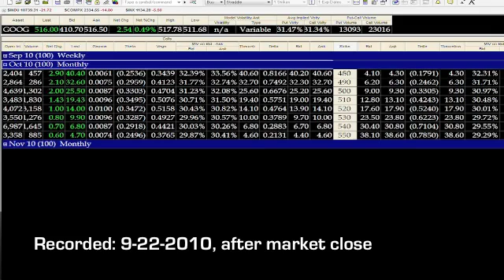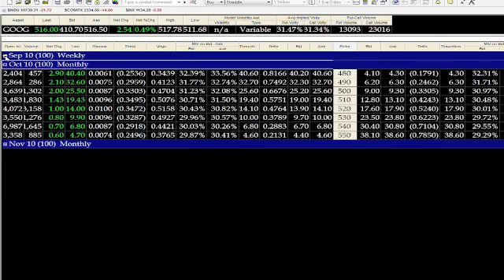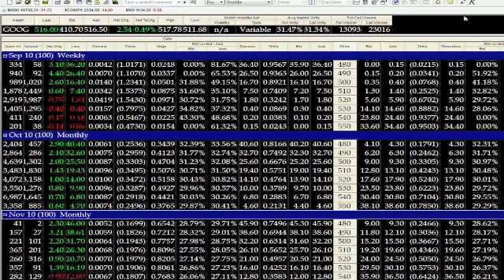High Frequency Trading in Options Explained | Trade Options Like a DPM Webinars #4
- A former CBOE Designated Primary Market Maker (DPM), The Admiral, explains what High Frequency Trading (HFT) is.  Specifically, the admiral explains what the purpose of high frequency trading and how big firms like Goldman Sachs, JP Morgan, and Morgan Stanley take advantage of technology placed near the exchanges

This an excerpt from the "Trade Options like a DPM Webinar #4: Synthetics & Equalities

"SYNTHETICS / EQUALITIES" OPTIONS WEBINAR DESCRIPTION

A financial instrument that is created artificially by simulating another instrument with the combined features of a collection of other assets.

ABOUT "THE ADMIRAL"

The featured speaker, whom we affectionately call "The Admiral," was a Designated Primary Market Maker (DPM) on the floor of the CBOE for five years. Although we're not using his real name (so don't ask!) suffice it to say that we consider him to be one of the most knowledgeable option traders on the planet. As a floor trader in the '80s and '90s he did the opening options rotation for 5-25 stocks the old-fashioned open outcry way—meaning he opened each option strike price for each of these stocks within the first 30 minutes of trading, both calls and puts.

That meant he had to price more than 500 option strikes, plus as a market maker he traded and kept the markets current. As a DPM, technology brought forth auto-quoting of option series, but pricing of those quotes remained his responsibility. Trading 1 million shares of stocks and 50,000 options contracts was a normal day for him. In 27 years at CBOE, he has traded through the crash of '87, the smaller crash of '90 and the tech bubble in 2000. He has traded three-digit volatility and seen every possible market environment imaginable. So, if you're going to learn options, it might as well be from the very best.